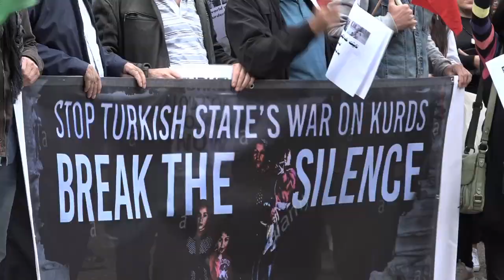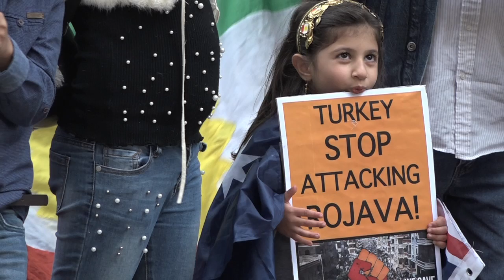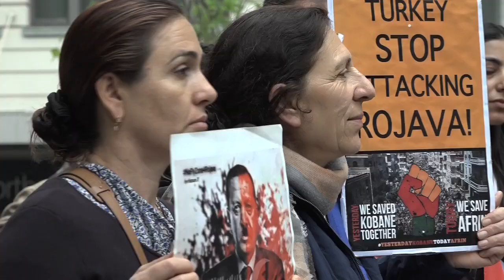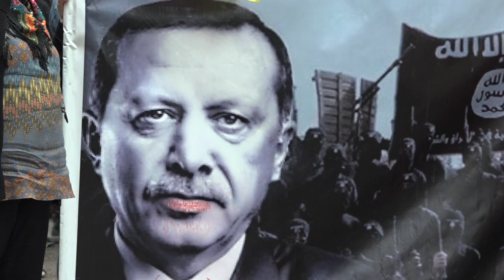REV BILL CREWS STORIES - Dream To Be Free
I believe we are all born free in the image of God.  There is always someone trying to take our freedom away.
For more stories go to the latest episode of Stories From The Edge